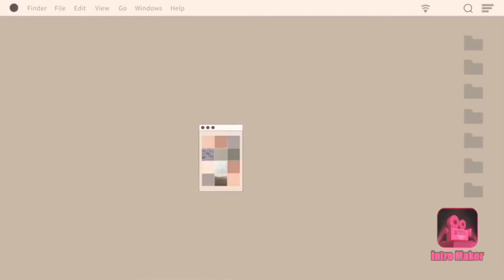20 more puppies that will make you smile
Hi,For more puppy videos tap on the next couple links